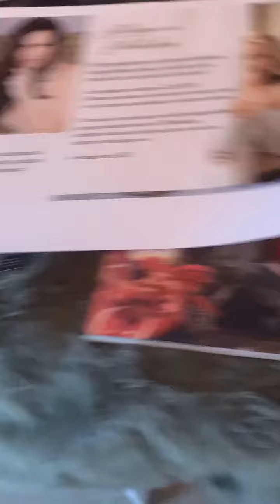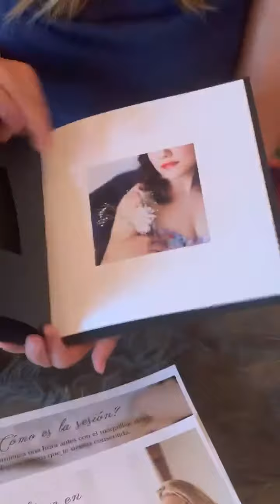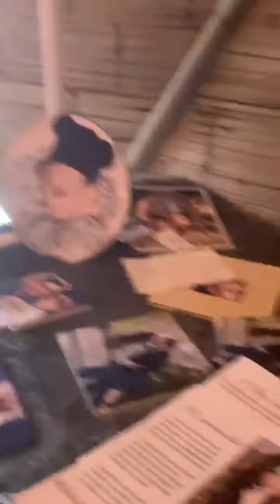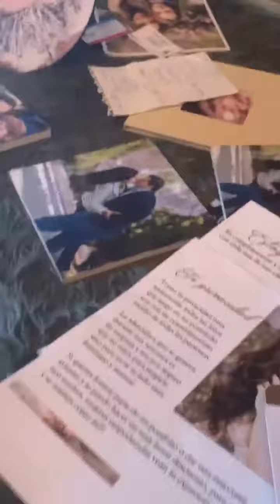Diana Tovilla Photography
Trusted Business in Mexico offering Professional Photography